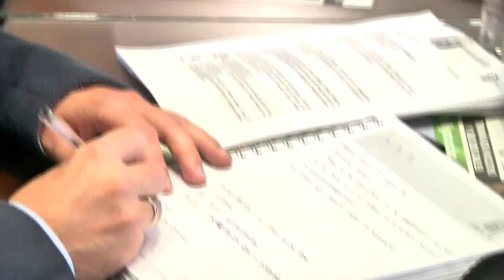Debate sobre afectaciones del Tranvía de Ayacucho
Habitantes de diferentes sectores del barrio Alejandro Echavarría denunciaron afectaciones por obras del Tranvía de Ayacucho sin que hasta el momento se evidencien soluciones. Estás afectaciones fueron discutidas en el Concejo de Medellín.